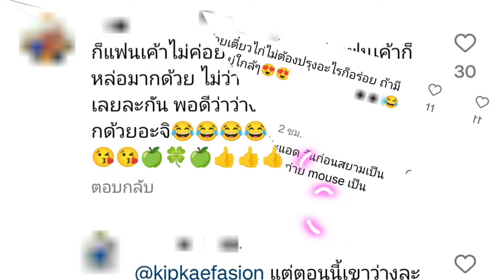ทั้งหวาน ทั้งน่ารัก! "แอฟ นนกุล" โดนแซวฉ่ามคนอวดแฟน ซื้อเตี๋ยวไก่มาให้ถึงที่